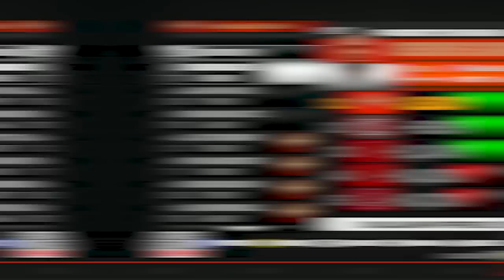MICHIGAN IN THE BIG 10 CHAMPIONSHIP! // NCAA Football 23 Dynasty #147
Warren Fullwood takes OVER for Cascade Valley after injury!

Chapters:
0:00 - Intro + Preview
1:37 - 1st Quarter
4:02 - 2nd Quarter
7:52 - 3rd Quarter
10:30 - 4th Quarter
13:34 - Outro

Welcome to my NCAA Football 23 Dynasty (AKA College Football Revamped dynasty) featuring the Cascade Valley Coyotes, a custom Teambuilder school! They're coached by Mervin McMervin & based out of Akron, OH as one of the best up & coming college football teams. Witness the journey of this NCAA Football 23 dynasty team, Cascade Valley, via College Football Revamped as they look to become a national powerhouse!